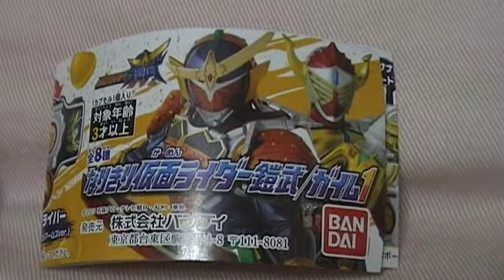なりきり仮面ライダー鎧武 ガイム１ 仮面ライダーガイムシリーズ